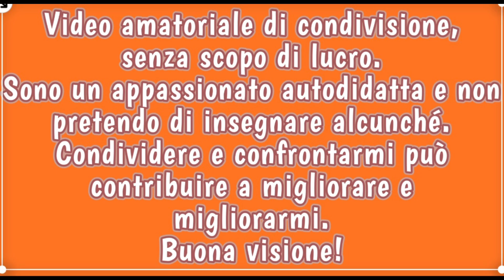Speakeasy by Saponificio Packys - Tatara Muramasa con lametta Tatara settaggio 4/3/2 - tasso Oumo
Ciao a tutti ragazzi, questa mattina, avevo voglia di qualcosa di alcolico: ero indeciso tra il Bay Rum, oppure una base neutra su cui applicare un after al whisky di Clubman Pinaud. Poi, parlandone ieri con un amico, ho deciso di riprendere questo set dalle note alcoliche di rum e sentori del legno di quercia delle botti che contenevano questo distillato prodotto negli anni '20 del proibizionismo dell'alcol negli states. Erano gli anni degli Speakeasy, locali dove ci si poteva divertire, ci si poteva sbarbare e si poteva bere. La Famiglia Scapicchio produceva un distillato ad hoc che offriva ai tonsorj ed avventori del locale. Sapone contenente olio di olivo e, tra gli altri, estratto della pala di fico di India. Rasoio Tatara Muramasa settato a 4/3/2 ed armato con lametta Tatara. Pennello ciuffo Tassi 7th anniversary e manico in legno a forma di botte, by Oumo Brushing.
🪒💈SOTD💈🪒
- sapone liquido mani-viso-corpo Meißner Tremonia,
Stone Pine Citrus
- olio prebarba alle mandorle dolci by Extró Cosmesi
- sapone da barba Speakeasy by Saponificio Packys in collaborazione con Accademia Scapicchio
- pennello ciuffo tasso 7th anniversary e manico in legno a forma di botte by Oumo Brushing
- rasoio Tatara Muramasa armato con lametta Tatara e settaggio a 4/3/2
- talco finissimo Clubman Pinaud
- crema riparatrice Pro Victis Saponificio Varesino
- balsamo dopobarba Vitos
- aftershave splash Speakeasy by Saponificio Packys
-Rescue Potion by Zingari Man
- hydration Potion by Zingari Man